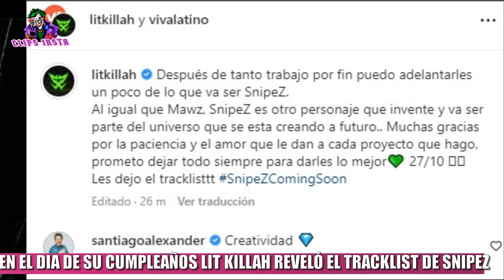EN EL DIA DE SU CUMPLEAÑOS LIT KILLAH REVELÓ EL TRACKLIST DE SU NUEVO ALBUM LLAMADO SNIPEZ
En el día de su cumpleaños, Lit Killah anunció el nombre de su nuevo álbum, y compartió la lista de canciones que tendrá el álbum llamado SnipeZ, recordemos que es el segundo álbum de Lit, ya que el primero fue Mawz. "Después de tanto trabajo por fin puedo adelantarles un poco de lo que va ser SnipeZ.
Al igual que Mawz, SnipeZ es otro personaje que inventé, y va ser parte del universo que se está creando a futuro.. Muchas gracias por la paciencia y el amor que le dan a cada proyecto que hago, prometo dejar todo siempre para darles lo mejor". Finalizó diciendo el cantante argentino, que cumple 23 años hoy.